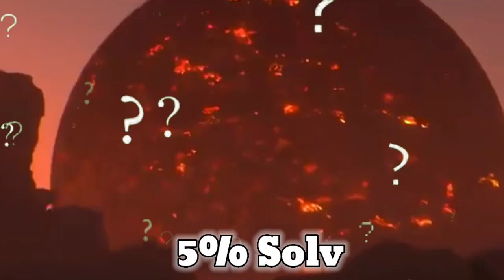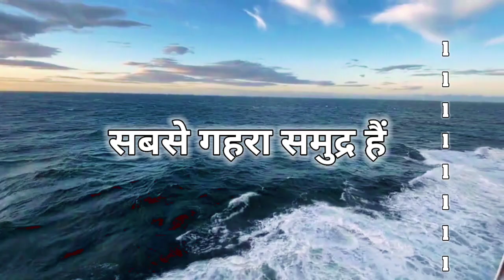How Deep Is The Ocean? | Ocean Ka Raaz Gehraaiyon Ki Dunia | Mahendra TV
Your Quriese.
how deep is the ocean,ocean
deep ocean,ocean depth
how big is the ocean,ocean deep,the ocean
the ocean is scary
ocean floor,ocean deep videoke
bottom of the ocean,how deep ocean
deeper than the ocean
secrets of the deep ocean
deep ocean mining
deepest point of the ocean
deep ocean footage
how deep is the ocean barbra streisand
gehre samudra ke chamatkaar
amazing animal information hindi me
amazing animals
education purpose article hindi me
interesting facts about earth and space
random facts
samudra jivan
mahasagar ke adbhut jeev
mind-blowing facts about earth
help remark
amazing facts,hindi me jankari
the curious facts
facts about earth
facts about trees,help remark videos
octopus ki jankari
underwater marvels
student education article
mysterious marine creatures

zemtv gauravthakur antrikshtv factsvideo facts dhrurathee